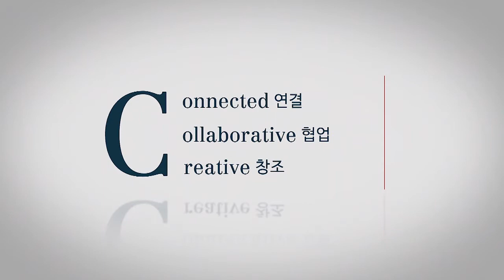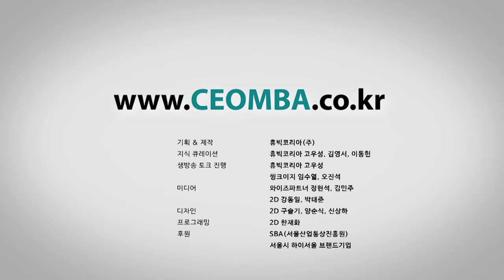위기는 역발상으로 돌파하라 - 제품개발 / 제닉 유현오 대표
1인기업에서 상장기업이 된 노하우?
20억적자 상처치료제를, 1,000억대 하유미팩으로 만든 비결?
하유미팩으로 유명한 종합화장품 메이커 (주)제닉 유현오 CEO를 모시고, 20억 적자에서 1000억대 매출 신화에 이르기까지 인생역전 스토리를 진솔하게 알아봅니다.

➤ 주요내용
 - 창업자들이여, 세상이 나를 모르는 것이 아니라, 제품에 대한 세상이 없는 것이다.
 - 사업화 시키는데는 항상 예상치 못한 변수가 발생한다
 - 상처치료용으로 만든 제품이 상품화가 안되자 화장품으로 전환함
 - 마케팅 비용이 없었던 상황에서 할머니를 화장품 모델로 활용하여 미국시장 진입성공
 - 먼저 미국시장을 개척한 뒤, 거꾸로 한국시장으로 진입

➤ 참고자료
- 무한경쟁 시대를 살아가는 지혜, 역발상!
테스코(Tesco),파세코(Paseco), 카카오톡의 사례

- '역발상' 기업들 위기를 기회로 바꿔놓다
삼성 '역발상 투자'로 퀸텀 점프, 현대차 공격적 마케팅 금융위기 정면돌파

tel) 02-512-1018